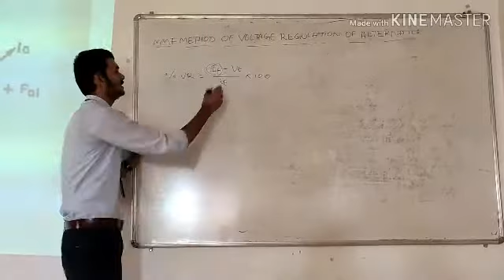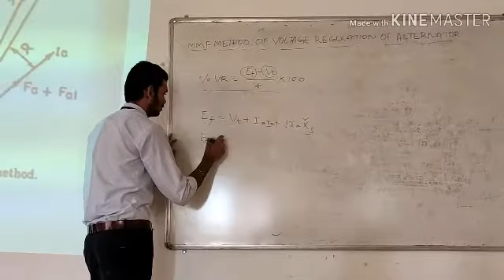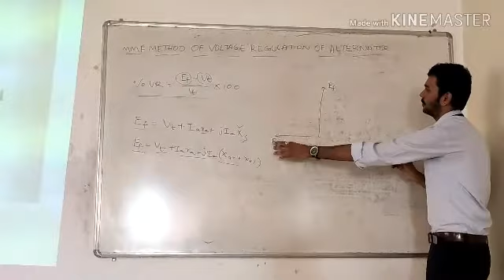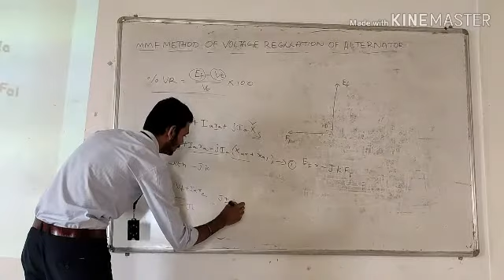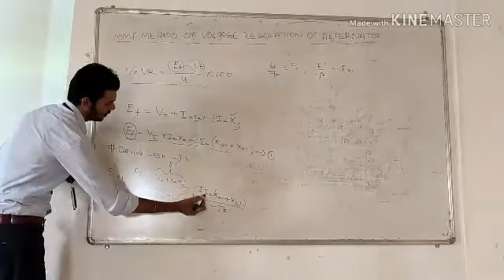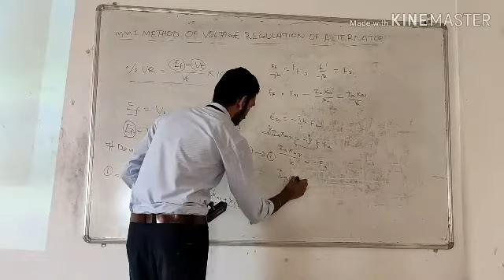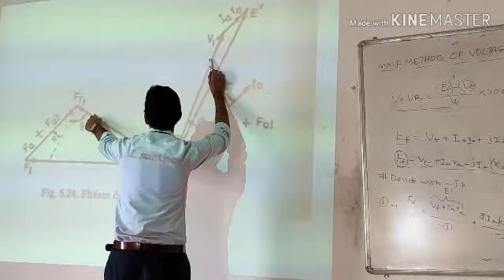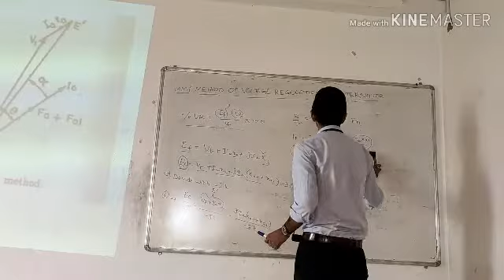Seminar on regulation of alternator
MMF method